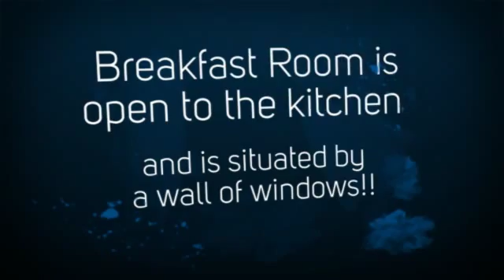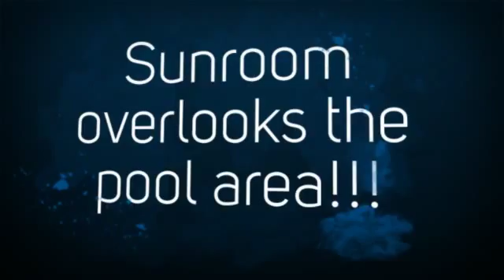5342 Hickory Ridge Blvd., Baton Rouge, LA 70817